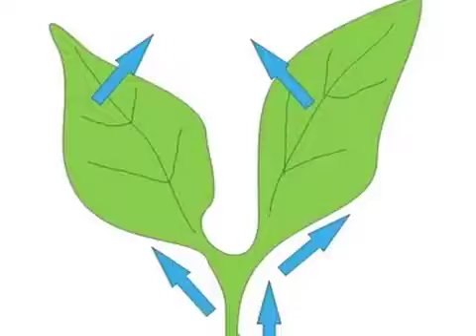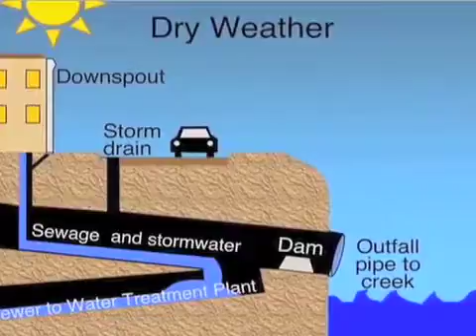Tookany/Tacony-Frankford Watershed Partnership Challenges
This video is the introduction to a STEM PBL Challenge, called TTF Watershed Partnership. It is a case study that is part of a Sustainable Technology Curriculum and Professional Development Project funded by the Advanced Technology Education program of the National Science Foundation and partnered with the New England Board of Higher Education and industry.

In this PBL Challenge, students will be part of team developing neighborhood solutions to the problem of storm water management.